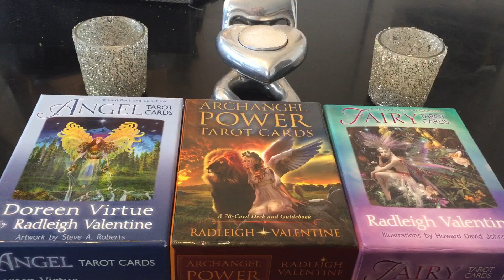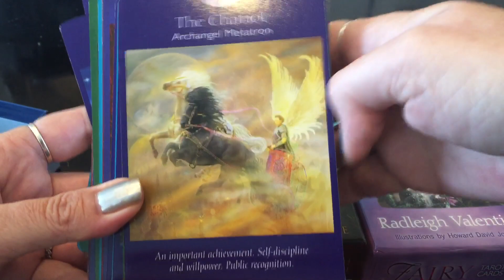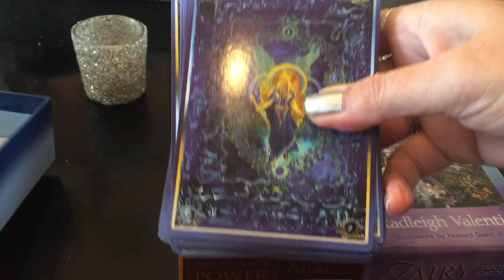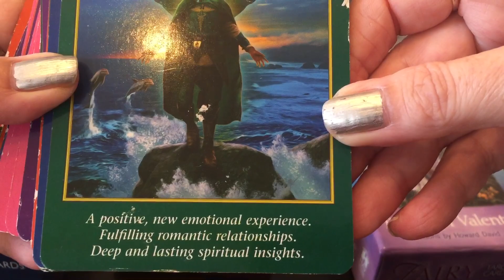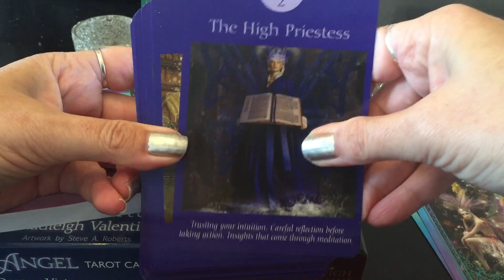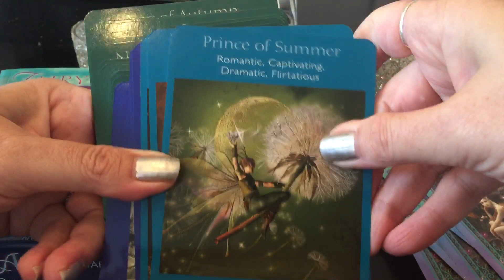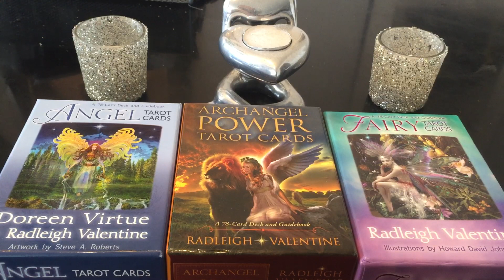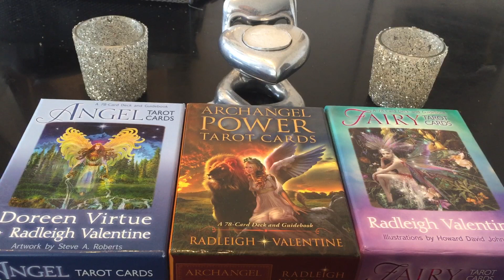Review Best & Easiest Tarot Decks To Start With If Beginner! & Learn Tarot Easily!-Review & Tips!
Review Best & Easiest Tarot Decks To Start With If Beginner! -Learn Tarot Easily!
This came as request as learning tarot can seem intimidating but there are several beautiful tarot decks that make it very easy to start right away without knowing a thing!

Welcome to Radleigh Valentine Angel & Archangel & Fairy Tarot Decks!
Angel Tarot
Archangel Power Tarot
Fairy Tarot

*Also his new deck Angel Wisdom Tarot is about to come out soon and I will also post review of that as soon as I receive as I have on pre order! *

Why they are great to start with!
1) Each card has beautiful light images of fairies, angels or archangels
2) Each card is also color coded for suits
3) Each card has the meanings right on the cards!

So you can start right away using and doing readings!
Great place to start as it immediately  creates more love of using the cards!
Easily learn and do readings as you go right away!
Practice and enjoy the process of using tarot cards!

For More Free Spirit Tips!